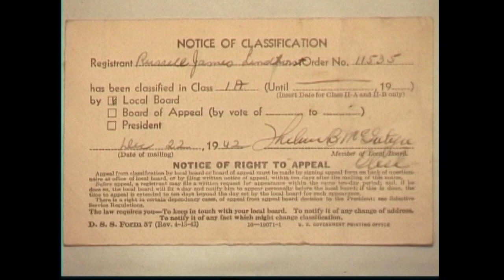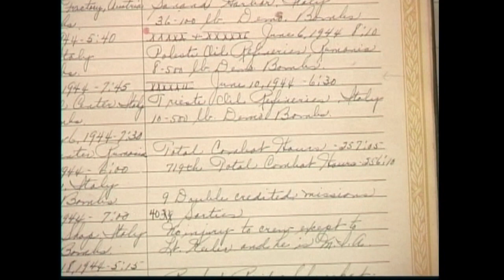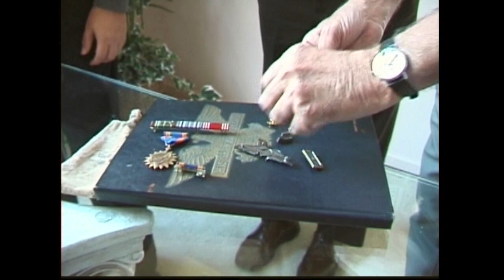Veterans History Project - Russell Lindhorst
Name: Russell J. Lindhorst
Dates of Service: 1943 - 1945
Highest Rank: Staff Sergeant
Branch: U.S. Army Air Corps
Conflict: World War II
Unit: 15th Air Force, 449th Bomb Group, 769 Squadron
Awards: Air Medal 6 Oak Leaf Clusters and Europe Africa Middle East Theater with 4 Bronze Stars
Location of Service: Grottaglie, Italy and Mountain Home AFB, Idaho
Collection #: VHP/2011/346